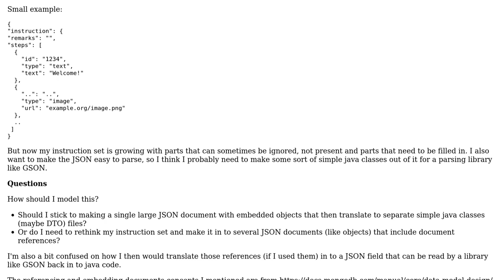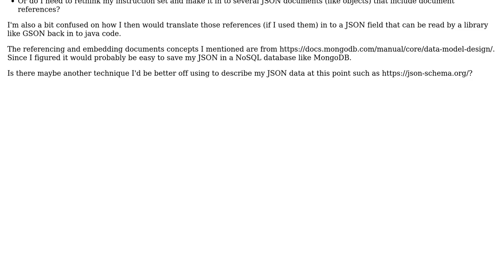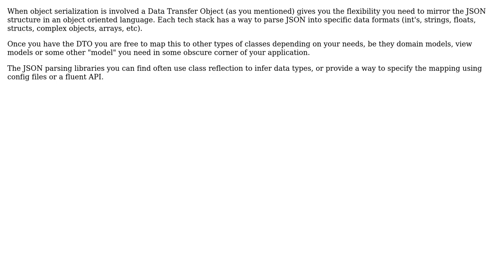How to model JSON data so it can be easily de-serialized in to simple Java classes?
Software Engineering: How to model JSON data so it can be easily de-serialized in to simple Java classes?

With thanks & praise to God, and with thanks to the many people who have made this project possible! | Content (except music & images) licensed under CC BY-SA | Music | Images & others | With thanks to user Joep_H user Greg Burghardt user Adrian J. Moreno and the Stack Exchange Network Trademarks are property of their respective owners. You are responsible for your own actions.